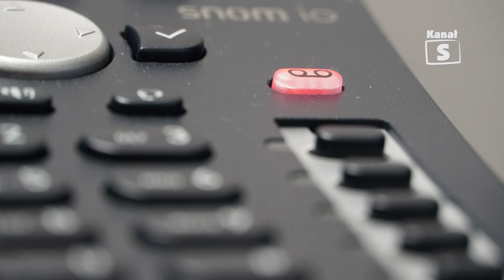Ubezpieczenie wypadkowe w ZUS - Telewizja Kanał S w Lubartowie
Część przedsiębiorców w maju zapłaci składkę wypadkową w innej wysokości niż dotychczas. Zmieniły się również kwoty odszkodowań za wypadki przy pracy – od kwietnia są wyższe.